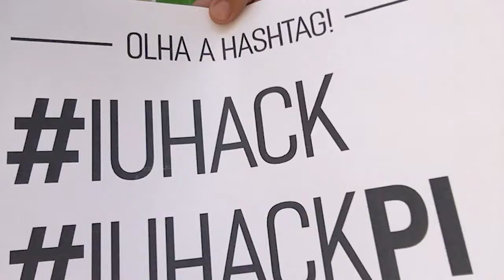IU Hack Piauí #01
Vídeo de apresentação da terceira parte do IU Hack do estado do Piauí. O IU Hack PI aconteceu com 50 jovens de várias escolas do estado e com culminância na Escola Liceu Piauiense em Teresina.

IU Hack é uma maratona tech, que vai rodar em cinco estados brasileiros, focada em resolução de problemas da educação com os estudantes do Ensino Médio de escolas públicas. O evento é promovido pelo Instituto Unibanco com parceria do Instituto Educadigital.

Produção feita pelos parceiros da Sala (TV Sala).